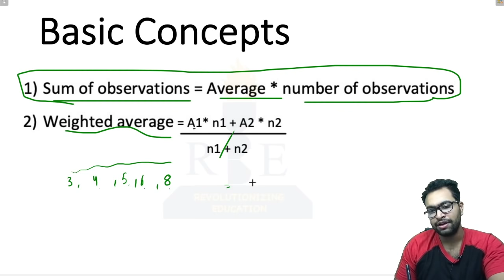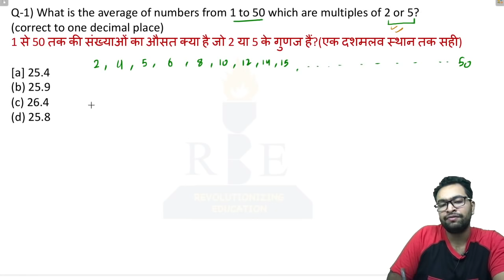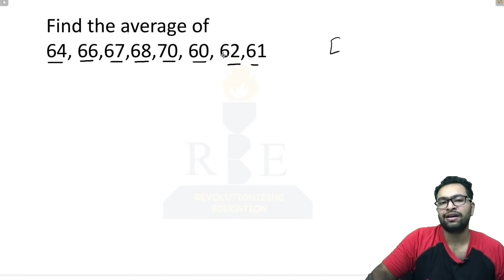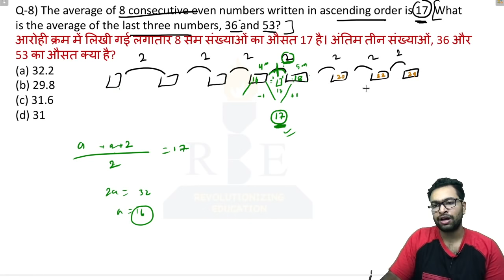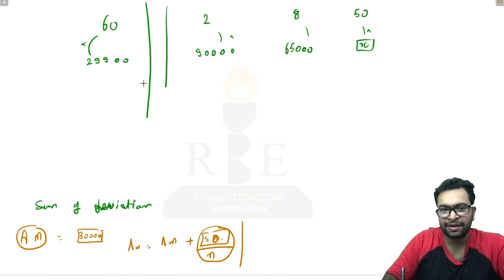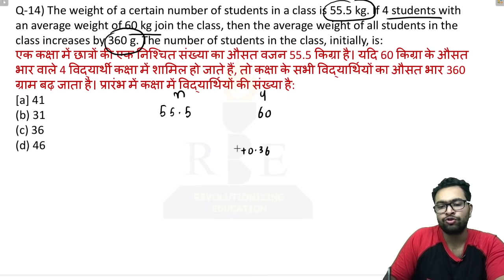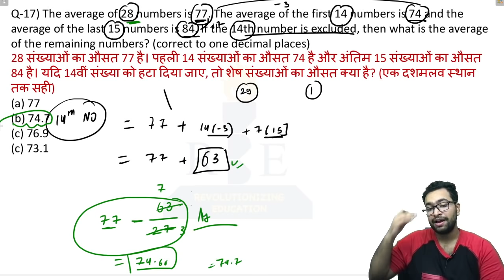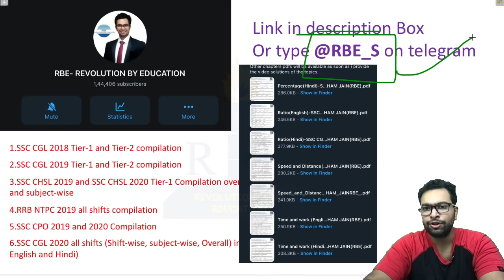Average Crash Course| Concept of deviation Alligation and Best Approach for latest SSC Questions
In this video, Shubham Jain (RBE) will discuss complete average chapter using the questions of SSC CGL 2020 Tier-1. This video is very helpful for all SSC Aspirants Specially SSC CGL, SSC MTS, and SSC GD aspirants

Some of the RBE pdfs at one place:
All government jobs free previous year paper in official format and RBE mock test format (overall and subject-wise) pdf by RBE
Yahan pe kuch pdfs and unhi ke link se scroll karke aur jyada related pdf mil jayengi. 😊

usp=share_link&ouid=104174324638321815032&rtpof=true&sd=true